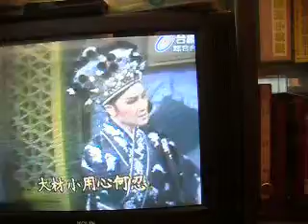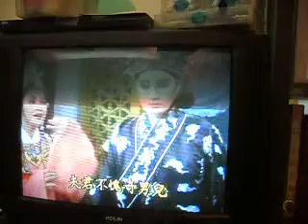楊家將02--勸你體諒父母親(七字調)